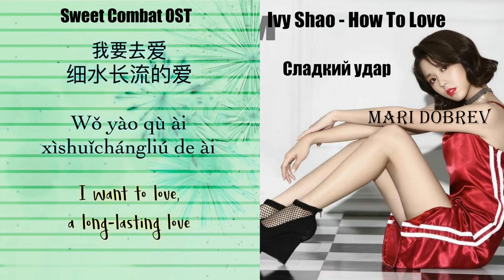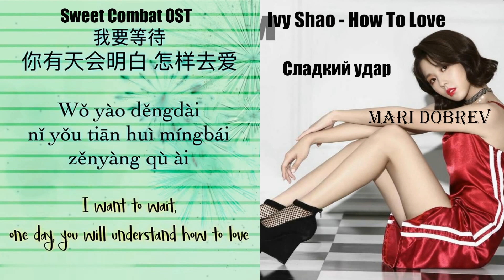Ivy Shao - How to Love _Дорама Сладкий удар _ Sweet Combat_ English OST